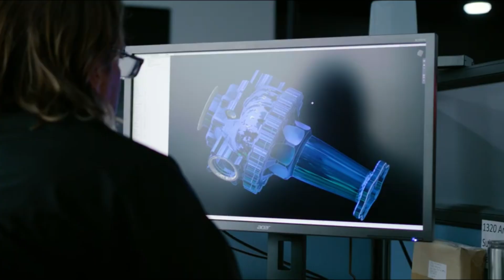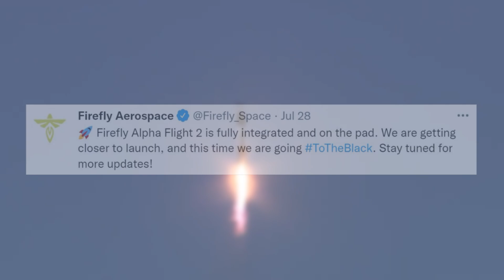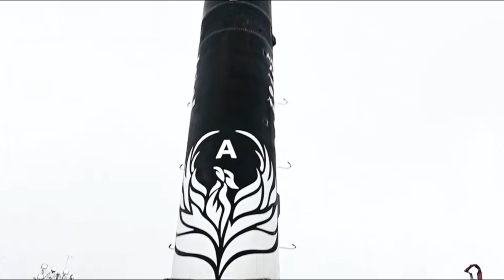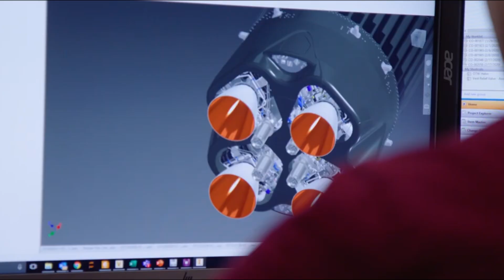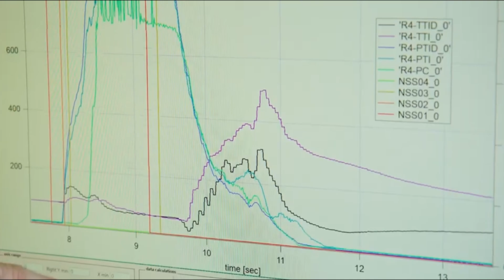More Firefly Aerospace Updates Prior To The Second Launch Attempt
The first ever orbital launch attempt of a rocket is a very big deal. More often than not no matter the size of the company it doesn’t end up 100% successful. This was the case around 1 year ago for Firefly Aerospace with the first orbital launch of Alpha. Now in late June of 2022, the company is extremely close to a second chance with high hopes for reaching orbit.

As per usual Firefly has been providing updates on their progress. This especially has been the case as they get even closer. Just over the last few days, they highlighted that Alpha is not only mounted on the pad but going through the various launch operations. If everything continues to go as expected we will likely watch this rocket take off within the next few weeks.

This launch of Alpha joins a busy list of different companies working towards initial launch tests. While Firefly is very confident in the upcoming attempt, even if the rocket does not reach orbit, the missions will provide them with even more invaluable information they can apply to the next attempt. Here I will go more in-depth into the recent updates from Firefly, when exactly we should expect the launch, and more.

Chapters:
0:00 - Intro
1:04 - Recent Updates
2:50 - Firefly's Future